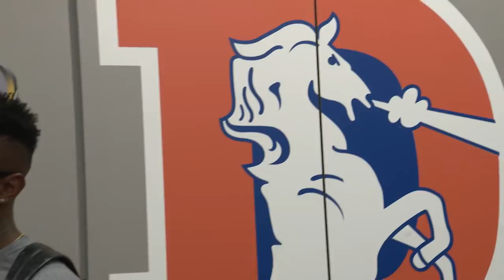DaeSean Hamilton ready to 'make a splash' with the Broncos